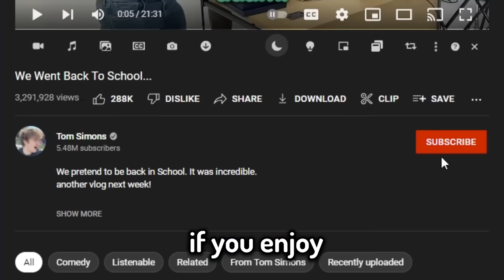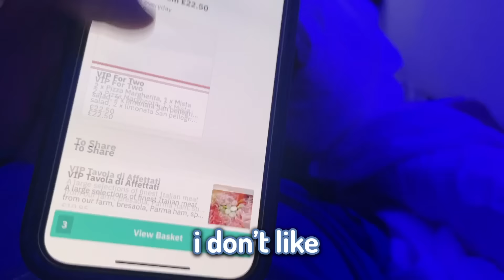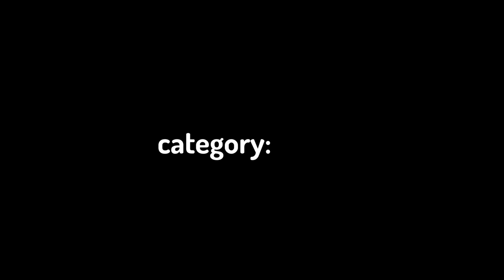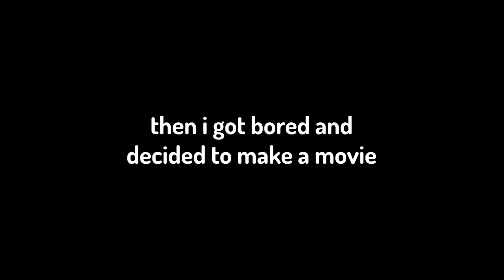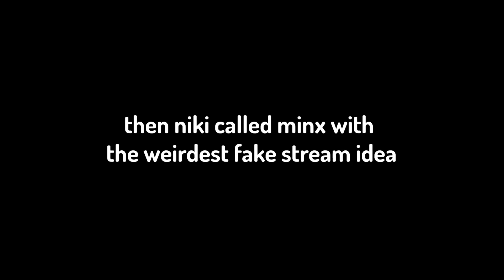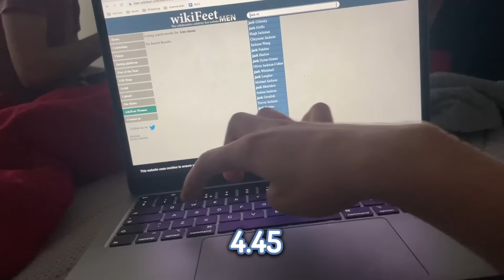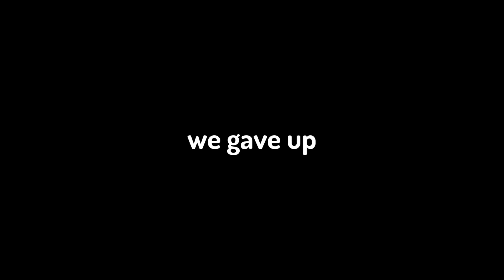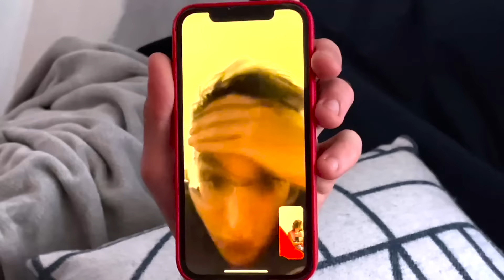I Had A Sleepover with Ranboo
We had our first sleepover in 7 years. It was awesome.

friends: @NikiNihachu @JackManifoldTV @Ranboo @Ninja @ConnorEatsPants @JustaMinx @sneegsnag @Slimecicle
^ lmao we did a lot of prank calls

Edited by  @elodiegif